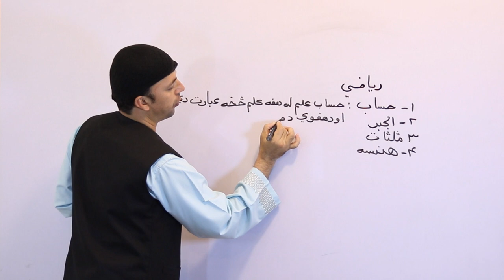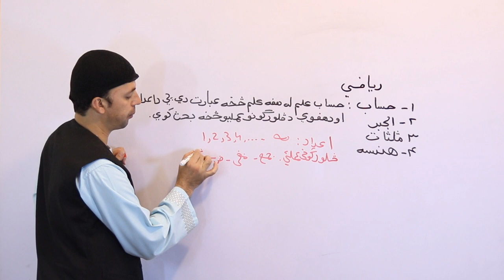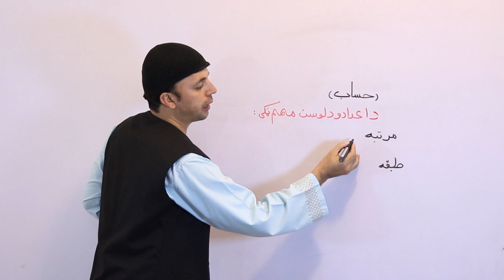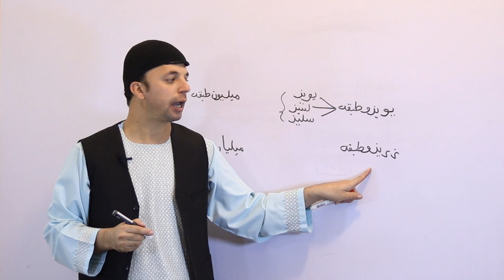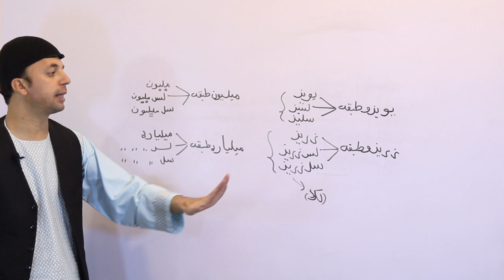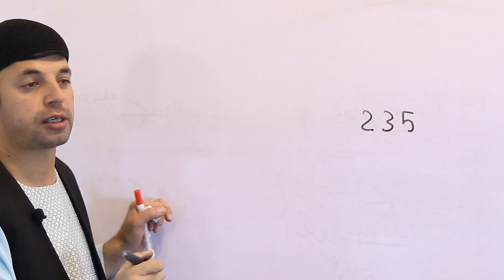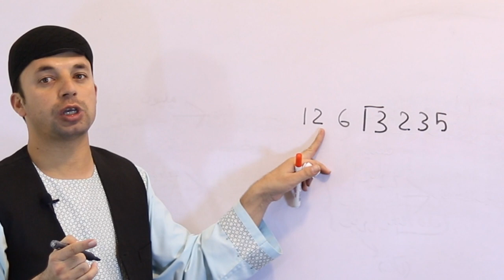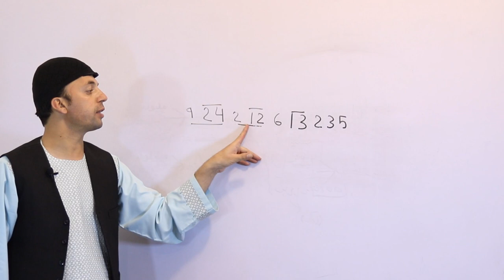عمومي رياضي (حساب برخه) | General Math Part_1| Afghan Ray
په دې لړۍ کي عمومي رياضي له صفر څخه تر وروستيو پوري رياضي تدريسېږي